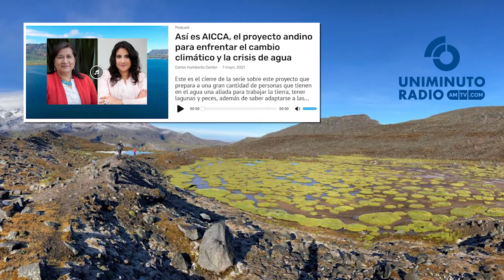Así es AICCA, el proyecto andino para enfrentar el cambio climático y la crisis de agua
Este es el cierre de la serie sobre este proyecto que prepara a una gran cantidad de personas que tienen en el agua una aliada para trabajar la tierra, tener lagunas y peces, además de saber adaptarse a las contingencias del cambio climático, que es una realidad en nuestro continente.

Conversamos con María Argüello, Directora Ejecutiva de CONDESAN y Blanca Rengifo, Coordinadora Regional del proyecto AICCA, en El Último Café.